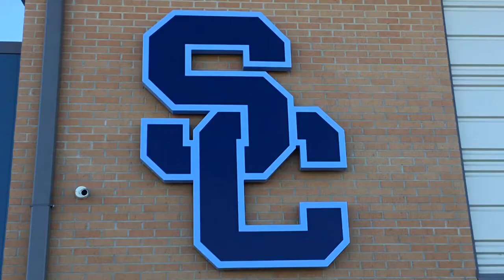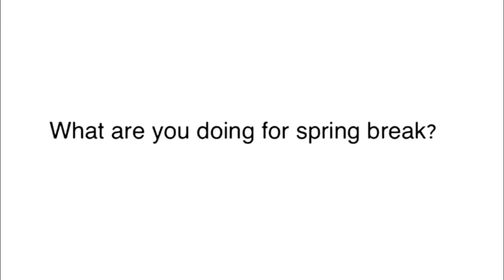3 12 21